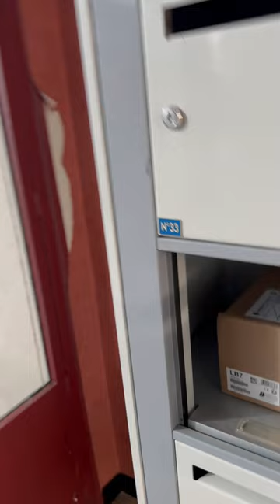Unpacking Livebox 7 - Déballage de la Livebox 7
C'est avec grand honneur que j'assume la responsabilité des emballages des Livebox chez Orange France, et je suis particulièrement enthousiaste de vous présenter notre dernier exploit : l'emballage de la Livebox 7.
Ce projet est le fruit d'une collaboration exceptionnelle impliquant de nombreux professionnels talentueux, parmi lesquels des ingénieurs en packaging, des designers, des ergonomes, des experts, des industriels, des imprimeurs cartonniers et divers partenaires industriels.
Le concept novateur derrière ce projet ? Livrer nos Livebox directement dans les boîtes aux lettres de nos clients, sans aucun sur-emballage. Ce changement radical a conduit à une refonte totale de notre branding. Notre nouvel emballage est entièrement exempt de plastique et certifié FSC Mix.
Cette approche révolutionnaire nous a permis de réduire considérablement notre empreinte carbone, tant par la diminution de la masse de carton utilisée que par l'amélioration de la performance du transport. Toutes les Livebox et décodeurs TV seront désormais emballés selon cette solution innovante, baptisée "Expé Ready".
Il est important de souligner que pour être qualifié d'Expé Ready, chaque emballage doit être doublement certifié en laboratoire, garantissant ainsi sa qualité et son efficacité.
Je tiens à exprimer ma profonde gratitude à toute l'équipe impliquée dans ce projet. Cet emballage représente un accomplissement exceptionnel pour nous tous, et nous sommes fiers de cette avancée significative vers des pratiques plus respectueuses de l'environnement.

Voici les infos de la Livebox :
Orange lance la Livebox 7, compatible XGS-PON, qui offre jusqu’à 5 Gbit/s en débit descendant et 1 Gbit/s en débit montant pour les particuliers et 8 Gbit/s en débit descendant et 2 Gbit/s en débit montant pour les clients professionnels (selon éligibilité). Orange étend en parallèle l’usage du Wi-Fi 6E à une grande majorité de ses clients qui pourront désormais profiter d’une connexion optimisée avec la Livebox 6 dès les offres Livebox Up Fibre.